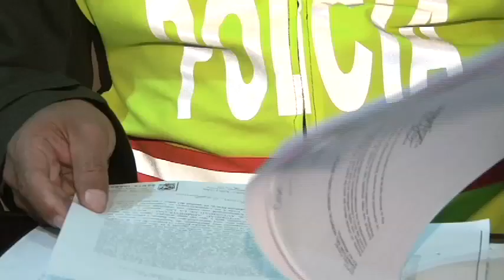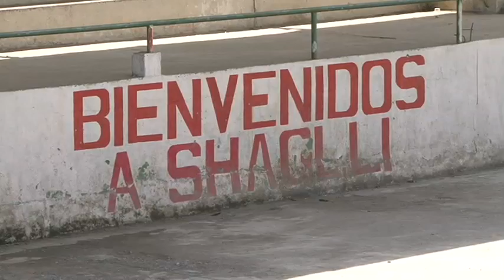Dirigentes políticos mienten a sus comunidades sobre minería